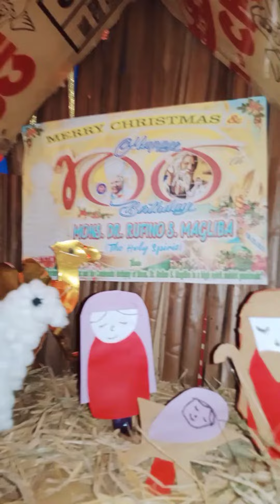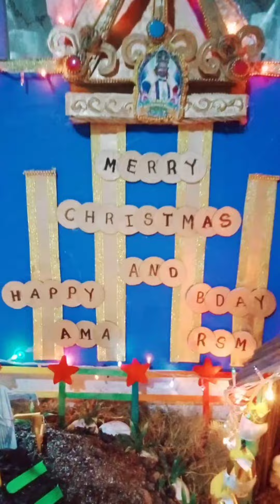Sto Domingo Chapter - Beleniature 2021